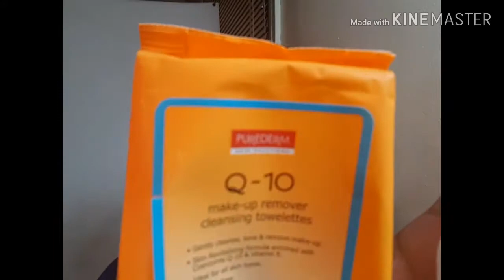MY NIGHTTIME TIPID SKINCARE ROUTINE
WATCH IN HD.. Hi guys! WELCOME and THANK YOU for coming back to my channel! Click the 🛎 bell button to get notifications. Suggestions are welcome in the comment section below!

PRODUCTS MENTIONED:

1. Purederm Cleansing and Makeup Remover Towellete   P78.00
2. Nivea Micelar Water  P 99.00
3. Face Mask (Any brand)
4  Garnier Eye rolled on  P245.00
5. Argan Oil Moroccan  P 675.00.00

I edit videos using KINEMASTER.

I am using SAMSUNG NOTE 5

Category
Howto & Style